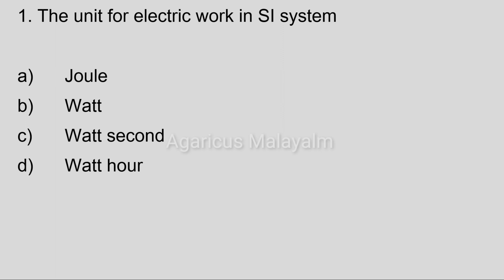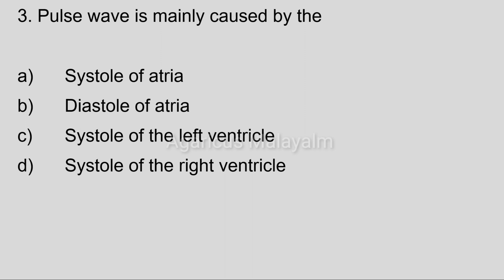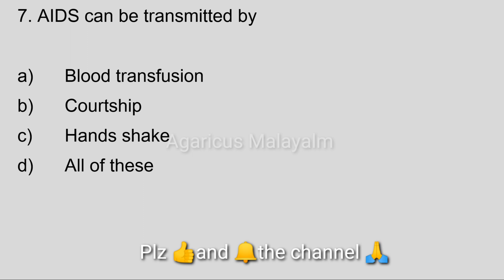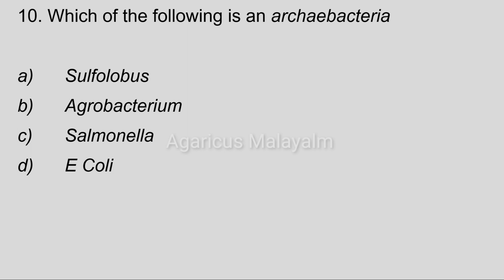JUNIOR LABORATORY ASSISTANT (Medical Education)| MCQ | MODEL QUESTIONS | PART - 16| KPSC